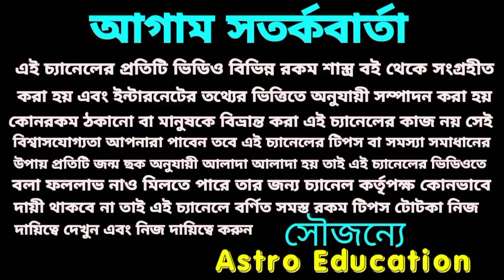23 May শনি বক্রী ! মিথুন রাশি কি ফল পেতে চ- লেছে!